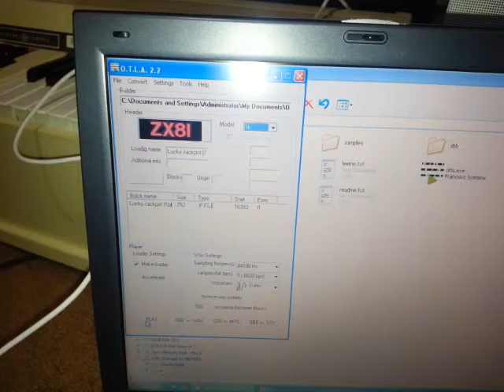Timex 1000 loading with OTLA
Loading a program on Timex 1000, with OTLA software !